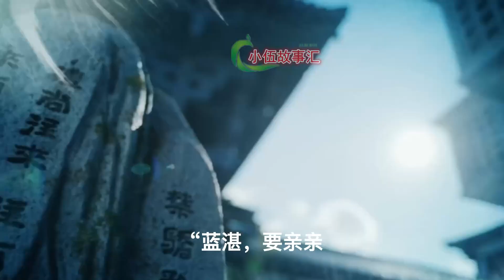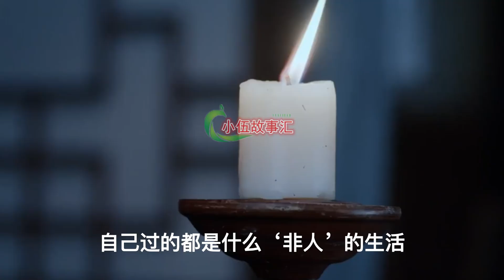陈情令（现代版）爱的算计，第8集：小妖精。